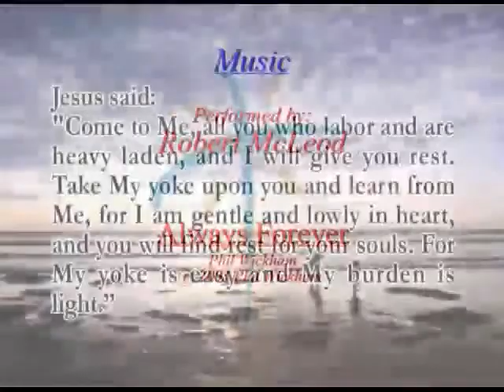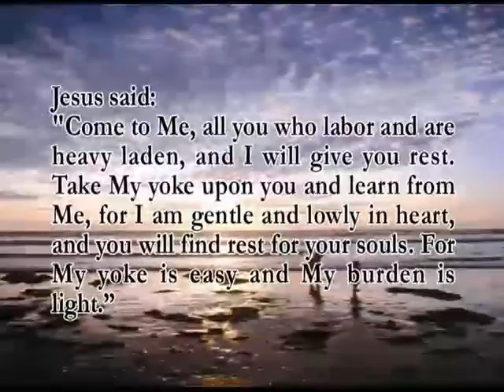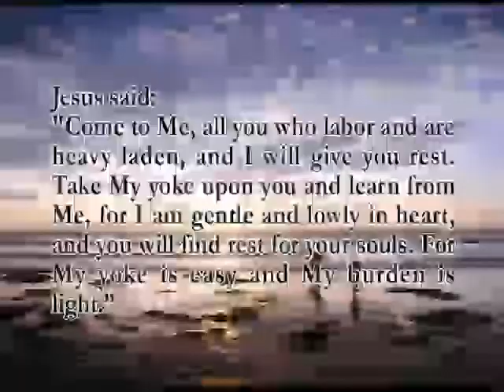Parenting Responsibilities Part 1 Steve Carr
Pastor Steve Carr, Marriage and Family Encouragements Bible Study series.